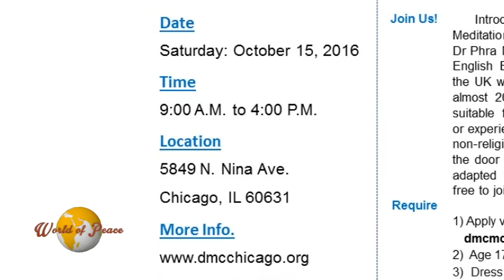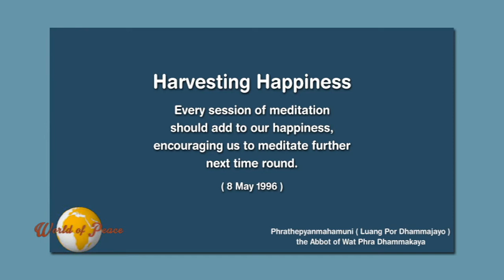World of Peace 18 กันยายน พ.ศ.2559